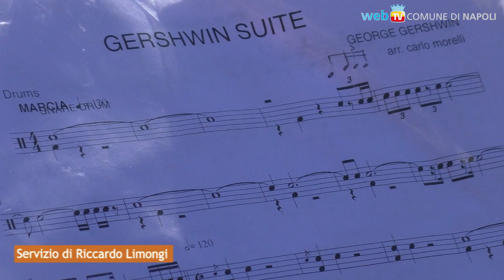Flash mob al Plebiscito: 1500 studenti per George Gershwin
Carlo Morelli e 1500 ragazzi del progetto Valore Cultura stamattina in piazza per un'anteprima del concerto di questa sera al San Carlo, con orchestre, big band, coro e corpi di ballo delle scuole della Campania.